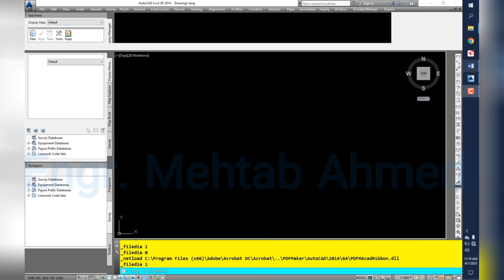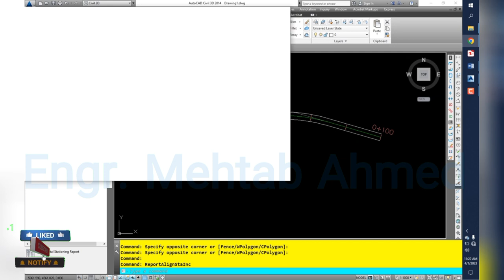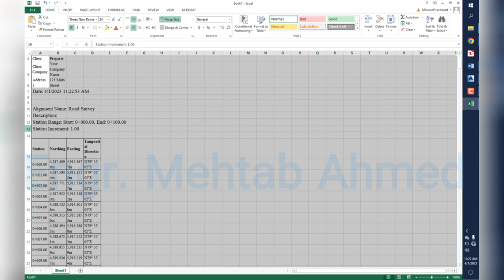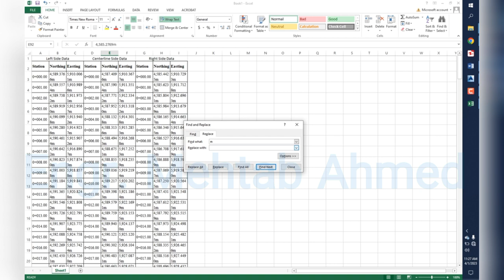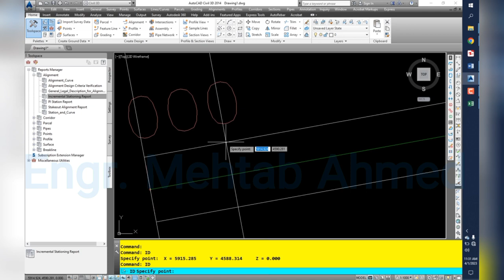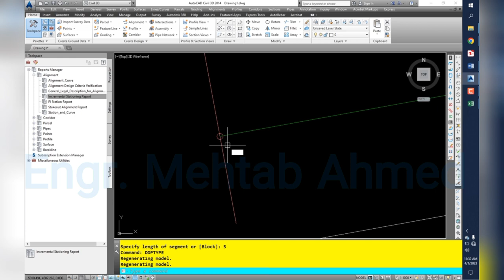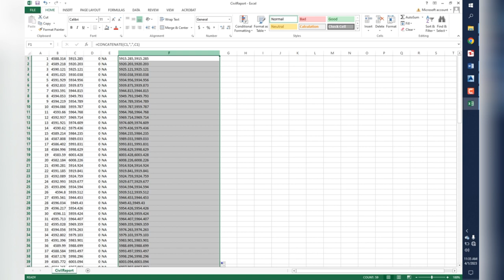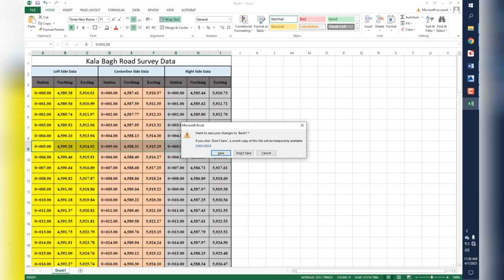How to Export Alignment Date from AutoCad Civil3d | Export Alignment and Road Edge Coordinates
To export alignment data from AutoCAD Civil 3D, you can follow these steps:

Open your Civil 3D drawing file that contains the alignment you want to export.
Click on the "Alignment" tab at the top of the screen to switch to the Alignment workspace.
Select the alignment you want to export from the list on the left side of the screen.
Click on the "Export Alignment" button in the "Alignment" panel on the ribbon.
In the "Export Alignment" dialog box that appears, choose the format you want to export to (e.g. LandXML or DWG).
Choose a location to save the exported file, and enter a name for the file.
Click on the "OK" button to export the alignment data.
Once the export is complete, you should have a file that contains the alignment data in the format you chose. You can then use this file to import the alignment into another software application, or share it with others who need access to the alignment data